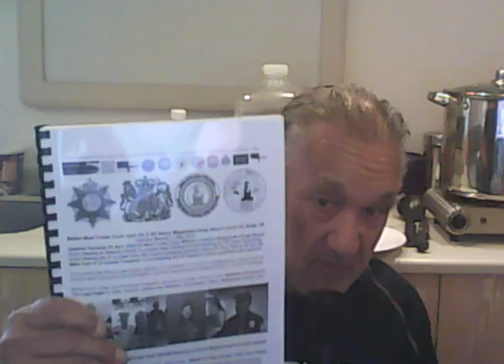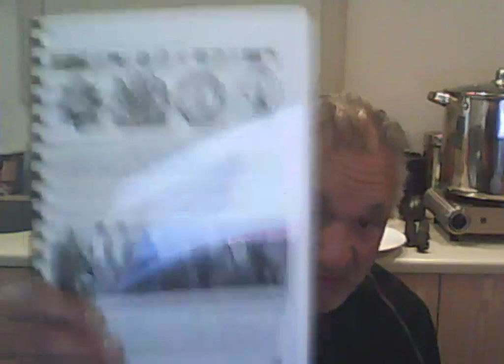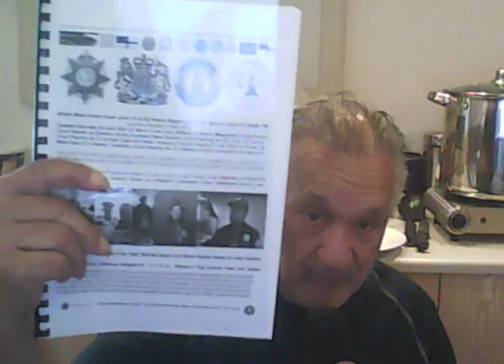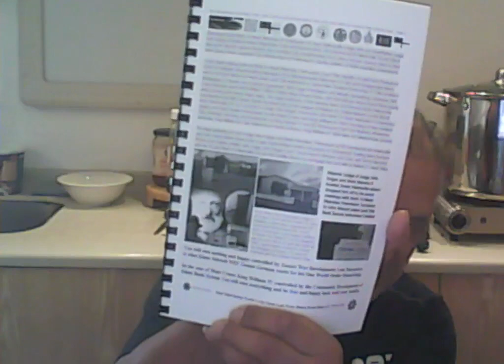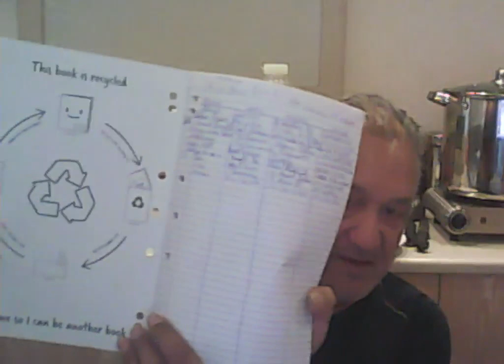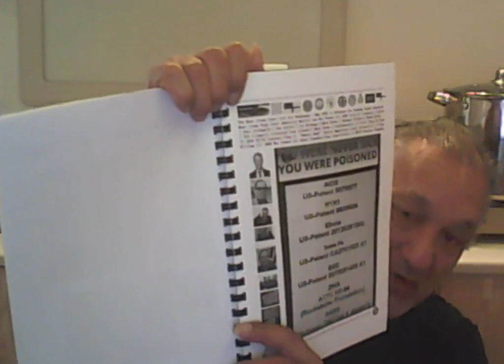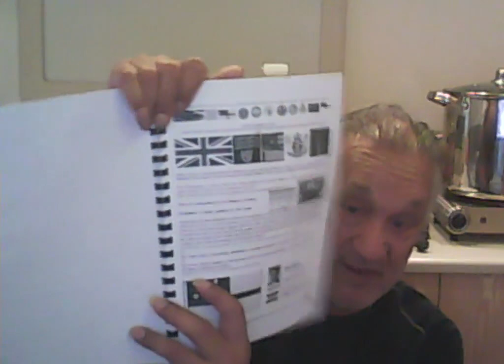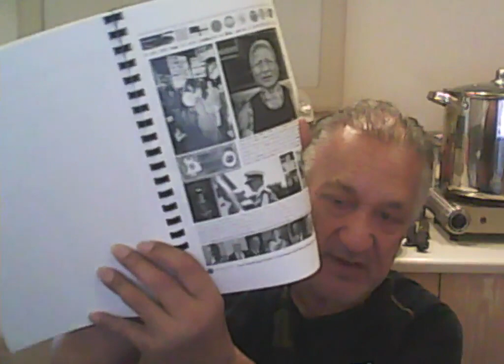Cindy Kiro Japanese Maori Director of her Private Corporation Crown Soveregn of New Zealand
Moai Crown King William III War Powers Act 1689 Writ Warrant of Control Possession and Arrest on your head and on Eddie Mitchell and his brother Alfred Mitchell Heads